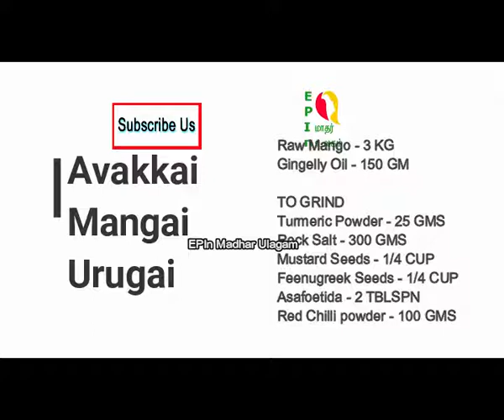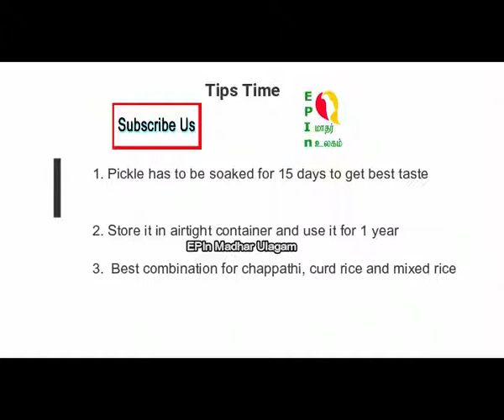How to prepare Avakkai Mangai Urugai | Pickle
How to prepare Avakkai Mangai Urugai , Pickle, Mango